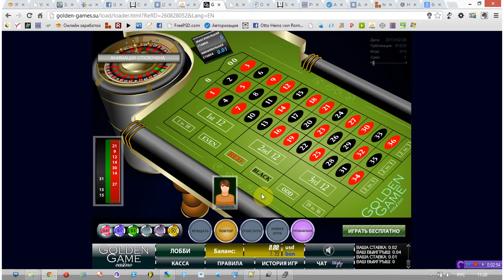Заработок на игре РУЛЕТКА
Я вам покажу как можно легко и быстро заработать на игре РУЛЕТКА в интрнет казино. Подробнее написано на